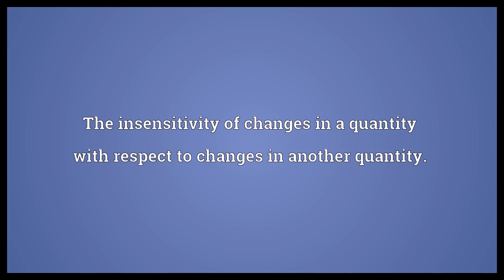Inelasticity Meaning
Video shows what inelasticity means. The quality of being inflexible.. The insensitivity of changes in a quantity with respect to changes in another quantity.. inelasticity synonyms: stiffness, rigidity.  Inelasticity Meaning. How to pronounce, definition audio dictionary. How to say inelasticity. Powered by MaryTTS, Wiktionary